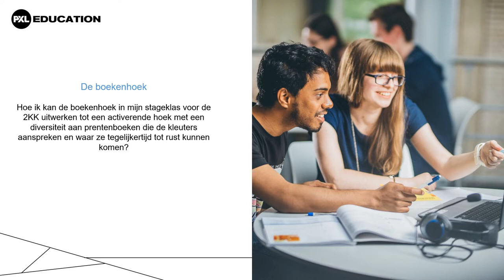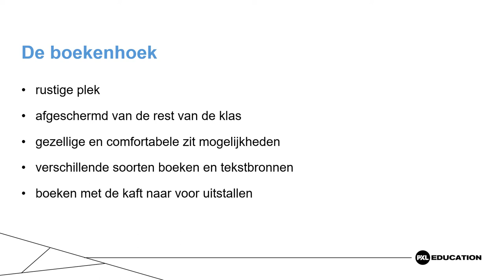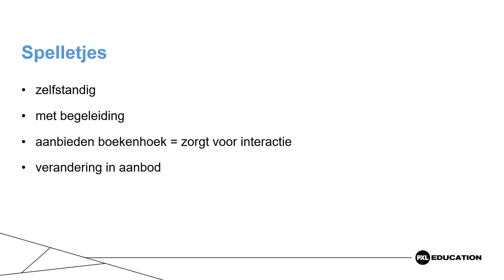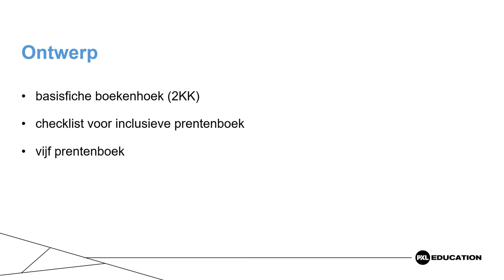KyaraArckens-De boekenhoek, geen vergeten hoek